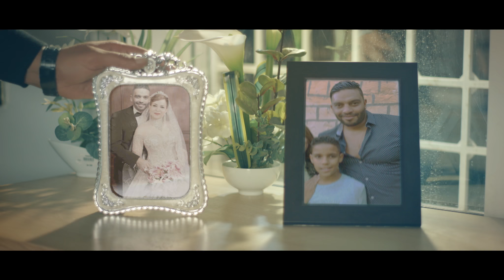Ya Lili Balti feat Hamouda - يا ليلي ويا ليلة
["كلمات بلطي و حمودة "يا ليلي]

[اللازمة : حمودة]
يا ليلي، ويا ليلة
واش باش نشكيلك يمّا
وقالولي لا لا
صغير و في قلبي غمّة
نحب نطير ونطير الفوق
يحبّو يقصولي جناحي
وليدك راني مخنوق
ومنك طالب سماحي

[المقطع الأول : بلطي]
الحومة كلها موحلة، دوق دوق دوق
كلها تشوف الدنيا كحلة
صحرا قاحلة (صحراء قاحلة)، دوق دوق دوق
باش تشوف الدنيا أحلى
والحومة مفحلة (والحومة مفحلة)، دوق دوق دوق
تستنّى في عسل النحلة
صبورة كحلة (صبورة كحلة)
هزنا الطّيار ورمانا في عقاب الرحلة
ياه ضايع بين لحيوط وما لقيتش بلاصة
حومة بين بلاد الرهوط
يمّا خلّوني بالشيخة مسموط
و حوكمنا سرّاقة والكراسي بالهبوط
ياه نحب نشد الروت ونقلب المناظر
نقلب وجهي من هنا يا مّا
ما نحب نعيش الحياة بالموت
نوفى كيما ولد الجارة بالشيخة تبلى